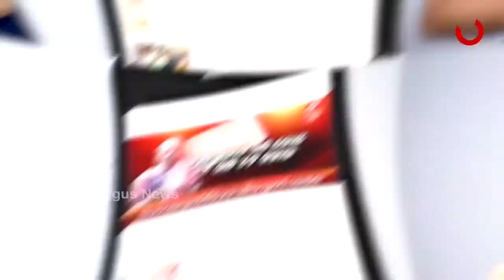ଆଠଶହ କୋଟି ଟଙ୍କାର ଶ୍ରୀମନ୍ଦିର ଐତିହ୍ୟ କରିଡର ଚିଠା ପ୍ରସ୍ତାବକୁ ଅନୁମୋଦନ ମିଳିଛି .....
ଶ୍ରୀମନ୍ଦିର ପରିଚାଳନା କମିଟି ବୈଠକରେ ଆଠଶହ କୋଟି ଟଙ୍କାର ଶ୍ରୀମନ୍ଦିର ଐତିହ୍ୟ କରିଡର ଚିଠା ପ୍ରସ୍ତାବକୁ ଅନୁମୋଦନ ମିଳିଛି । ଏହାସହ ଏହାର ରୂପରେଖ ପ୍ରକାଶ ପାଇିଛି । ଜୁନ ପହିଲାରୁ ଆରମ୍ଭ ହେବ ଶ୍ରୀମନ୍ଦିର ଐତିହ୍ୟ କରିଡରର ନିର୍ମାଣ କାର୍ଯ୍ୟ ...